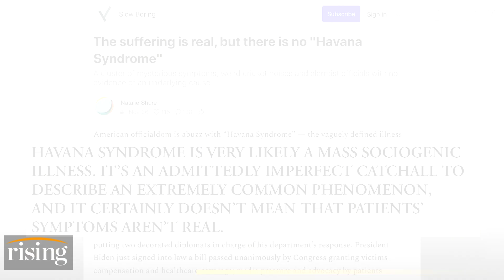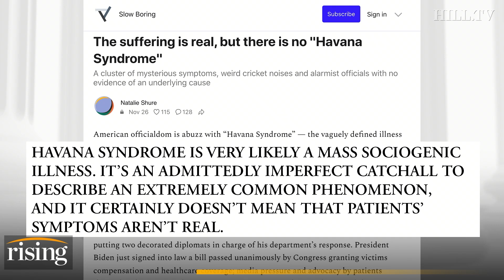Behind The Havana Syndrome: Not As Mysterious As Everyone Thinks, Research REVEALS False Narrative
Columnist at New Republic, Natalie Shure, gives her take on 'Havana Syndrome.'